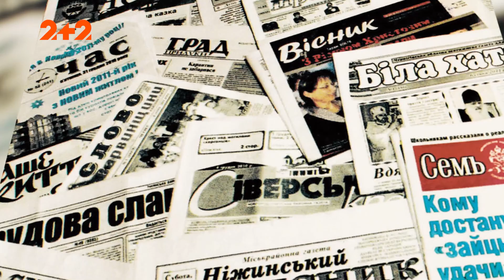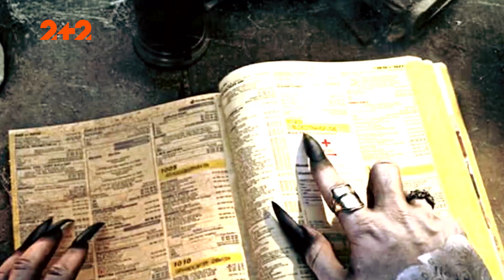Хто проводив шабаші у Межигір’ї?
У ефективність вирішення політичних проблем за допомогою темних сил всерйоз вірять й вітчизняні чиновники. А чемпіоном з використання магії експерти називають екс-президента України Віктора Януковича.